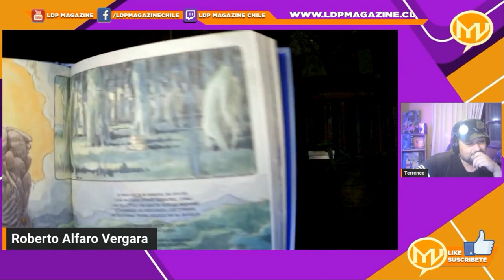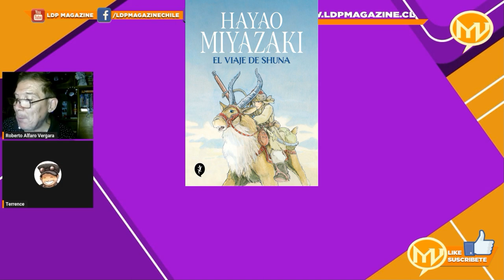MUNDO VIÑETA RECOMIENDA: EL VIAJE DE SHUNA DE HAYAO MIYAZAKI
Basada libremente en la leyenda tibetana, "El Príncipe que se convirtió en perro",  Hayamo Miyazaki nos ofrece un verdadero espectáculo visual, un deleite para los iniciados como para los que recién vienen llegando.